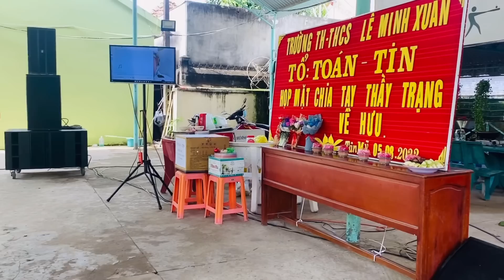Từ lúc em đi nhạc công nữ khác gì so với video triệu view năm 2021